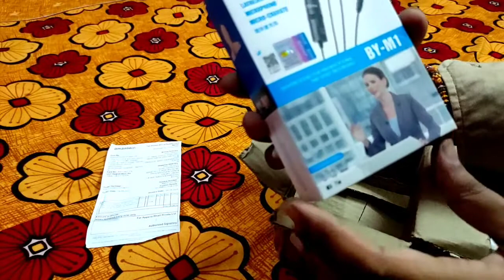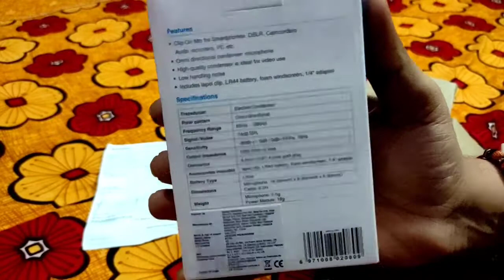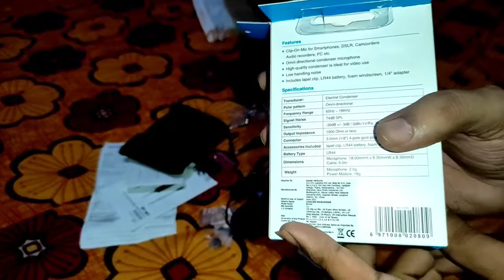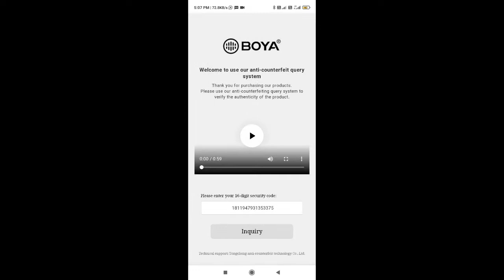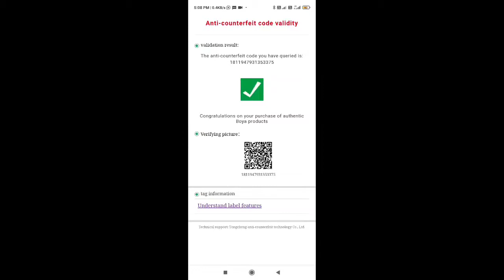boya by-m1 unboxing | best mic for youtube videos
मैं अपने यूट्यूब वीडियो बनाने में जिन चीजों का यूज करता हूं उनकी लिंक नीचे है👇👇

Gorilla Tripod
Ring Light
Ring Light with Tripod

query sholved-

1. how to use boya mic
2. boya mic review
3. boya bym1 price
4. boya by m1 setting
5. boya mic kaise use kare
6.boya by-m1 mic price
7.boya by-m1 mic price in india
8.boya by m1 mic audio test
9.boya by m1 mic battery
10.boya by m1 mic kaise use karen
11.boya by-m1 lavalier mic
12.boya by m1 mic original
13.unboxing of boya by m1 mic
14.boya by m1 mic setup
15.boya mic

Boya By M1 Unboxing and Audio Test With Smartphone and DSLR. This is the best mic for youtube. It is Omnidirectional Lavalier Condenser Microphone

credit - music taken from youtube gallery